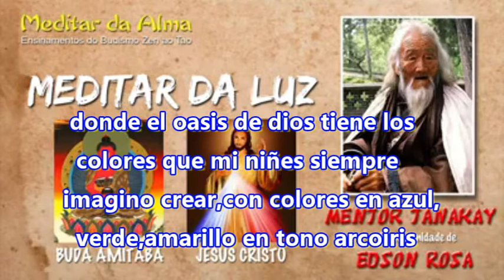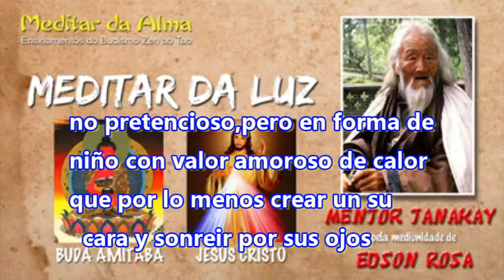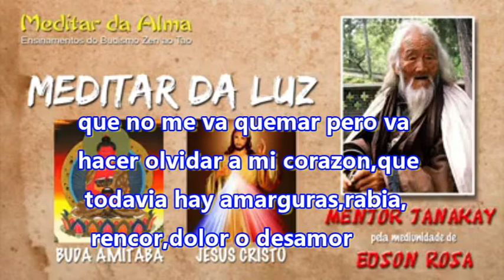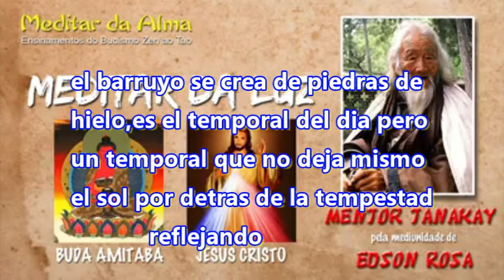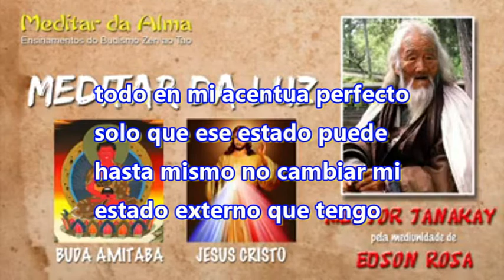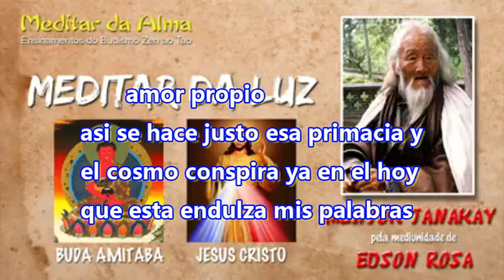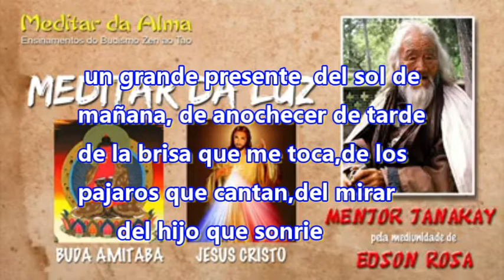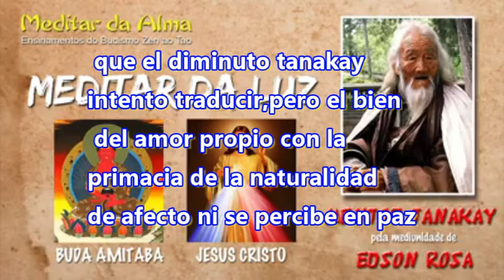TANAKAY-médium edson rosa(projecto universo)